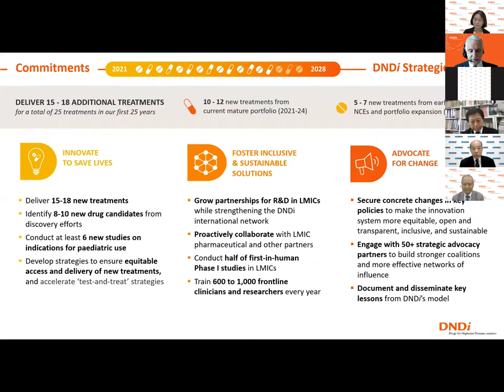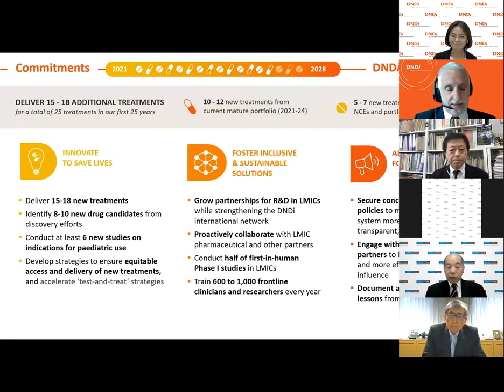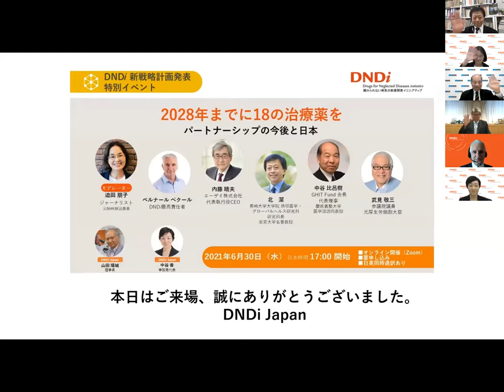2028年までに18の治療薬を ～パートナーシップの今後と日本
顧みられない病気の新薬開発イニシアティブ（Drugs for Neglected Diseases initiative 以下「DNDi」）*は、医薬品開発から取り残された病気に苦しむ患者さんに、安全で有効かつ手頃な価格の治療薬を提供するため研究開発を行う国際的な非営利組織です。

2003年にスイス・ジュネーヴに本部を設立し、世界中の8つの地域事務所、200を超える産官学のパートナーと連携し、現在までに８種類の治療薬・治療法を開発し、多くの命を救ってきました。

そして本年、DNDiは2028年までに15から18種類の新しい治療薬・治療法を提供することを目標とした、新たな戦略計画を発表しました。

今、世界は気候変動、新興感染症など、目まぐるしい変化を続けています。顧みられない病気を取り巻く状況も刻一刻と変化する中、一層取り残される状況にある患者さんに対して、日本の私たちは今後どのようなことができるでしょうか。研究開発を行うパートナーシップには今後何が求められるでしょうか。DNDiの新しい戦略計画はどう貢献できるでしょうか。

本企画では、この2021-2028年戦略計画をご説明するとともに、第一線で活躍する産官学のリーダーをお迎えし、それぞれの視点からお話を伺います。
多くの皆様のご登録、ご参加をお待ちしております。

登壇者:

・内藤 晴夫
　エーザイ株式会社 代表執行役CEO

・北 潔
　長崎大学大学院熱帯医学グローバルヘルス研究科研究科長　(東京大学名誉教授)

・中谷 比呂樹
　GHIT Fund 会長・代表理事
　慶應義塾大学グローバルリサーチインスティテュート（KGRI）特任教授

・武見 敬三
　参議院議員・元厚生労働副大臣

・ベルナール・ぺクール
 　DNDi 最高責任者

進行役：迫田朋子  ジャーナリスト・元NHK解説委員